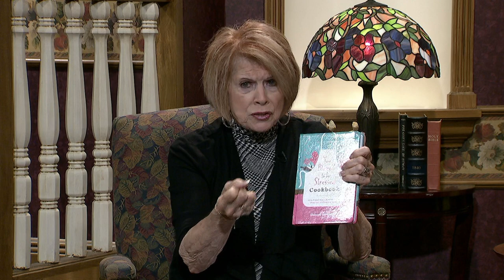Homekeepers - Tom Woodward - Apologist and Founder of CS Lewis Society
Guest:  Tom Woodward - Creationist, CS Lewis Society
Recipe with Stephanie:  Cheese Broccoli Chowder
This program is produced by Arthelene Rippy for CTN.  Show number:  HK 3431 HD CC   Aired 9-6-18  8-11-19